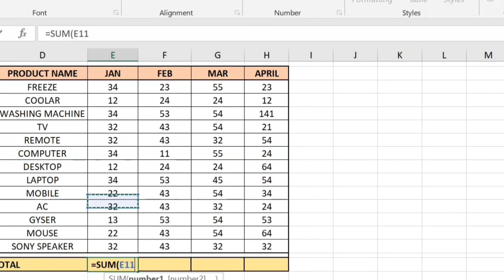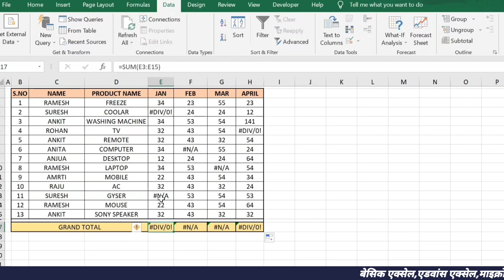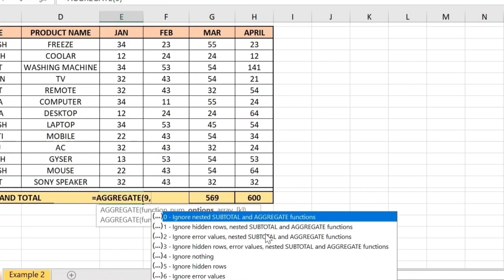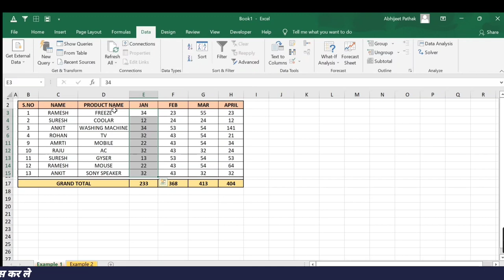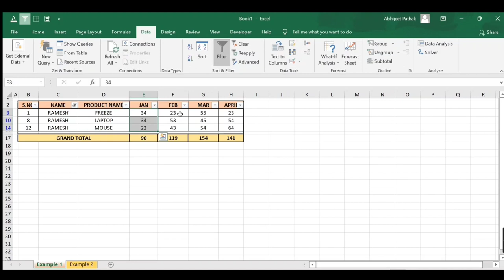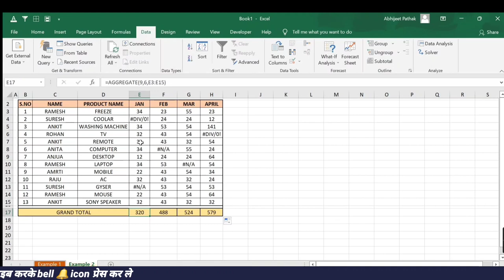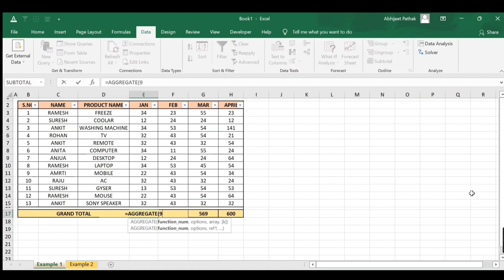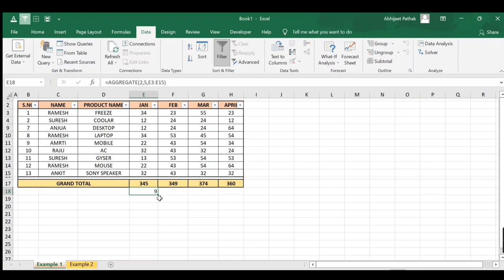Excel Aggregate Formula In Hindi | घंटो⏲का काम चुटकियो में करता है | Advance Excel Fromula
About Video
Namaskar Dosto aaj aap is video sikhne wale hai ek aur advance excel ka formula jo ghanto ka kam chutkiyo mai kar deta hai ji haa hum bat kar rahe aggregate formula ka bare main agar aapke data mein error value hai aur sum karna chahte hai to aggregate formula aapke kam ko aur bhi asan bana deta hai jo ki is video mein pura details se samjhaya gaya hai agar aapke data mein hidden rows hai aur aap chahte hai jab aap sume kare to hidden row ka sam ne aaye to ye advance excel ka formula aggregate aapki help karta hai aur agar aapke data mein error value hai aur sath hi sath hidden rows hai aur aap chahte hai ki jab aap sum kare to hidden row ke value ko sum ne kare aur error value ko bhi ignore kar de to aapka ye excel ka jabrjast formula aggregate aapki ke help karta hai is video ke dekhne ke bad aap aggregate formula ka importance samjh jayenge so keep watching

Time Stamp
00:00 In Which Condition you will use Aggregate Formula
02:01 Excel Aggregate Function With Multiple Example Deeply Explained